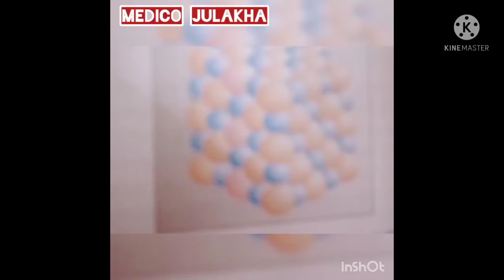dream MBBS 👩‍⚕️👩‍⚕️💉💉II medical student whatsapp status ❤️💓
dream MBBS#medical student whatsapp status ❤️💓 II hey guys welcome to my channel 🌹❤️ if you are like my video please share and subscribe my channel 🌹❤️ II MEDICO JULAKHA II medico Julakha II medico Julakha II medico Julakha II medico Julakha II medico Julakha II medico Julakha II medico Julakha II medico Julakha II medico Julakha II medico